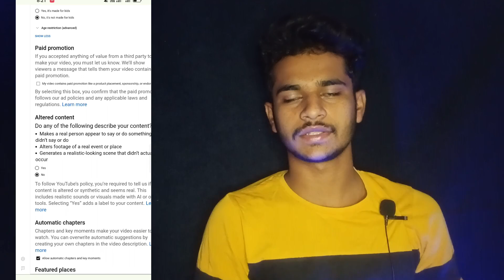ದುಡ್ಡು ಬರೋಲ್ಲ ಇನ್ಮುಂದೆ 😭 YouTube new altered content option || Ai YouTube new update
Hi Guys This Is Sandeep From Sandy bro Kannada Youtube Channel We Create And Upload Tech Videos
 in Kannada Language Video Editing Tips And Tricks

youtube update
youtube updates
altered content YouTube new update
ai YouTube new update
youtube monetization
youtube update 2024
youtube update 2023